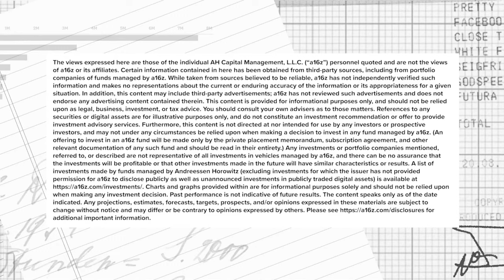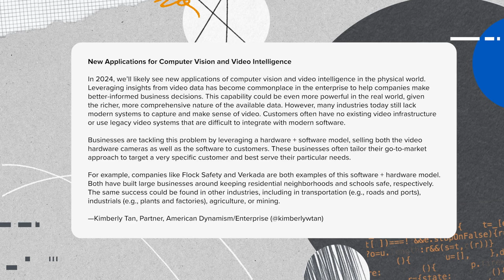Big Ideas 2024: New Applications for Computer Vision and Video Intelligence with Kimberly Tan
In 2024, what applications may we see for computer vision and video intelligence in the physical world?

Kimberly Tan, Partner on the American Dynamism/Enterprise team at a16z, shares their 'Big Idea' for 2024, where companies provide both video hardware and software to customers, tailoring their approach to meet specific needs.

Timecodes:
00:00 - Big Ideas in Tech 2024
01:39 - Big Idea: New Applications for Computer Vision and Video Intelligence
03:03 - The current use of video and it’s data
03:53 - The unlocks in hardware and software driving change
06:40 - Emerging applications and use cases
08:30 - Video and privacy
10:01 - Why is 2024 the year of change and innovation?